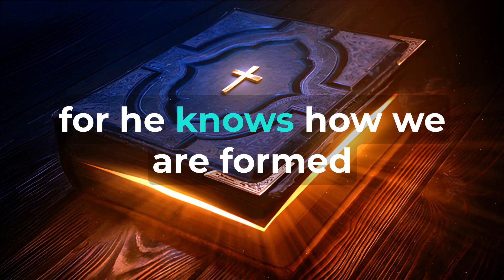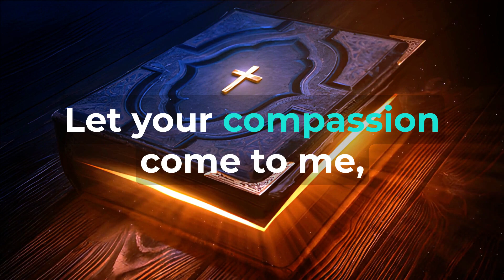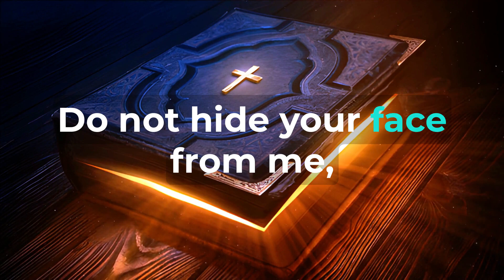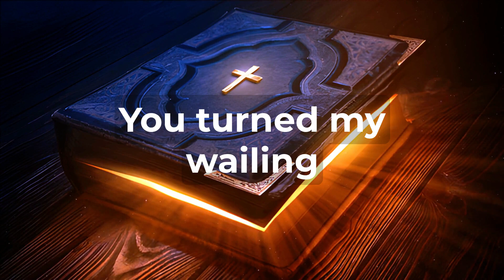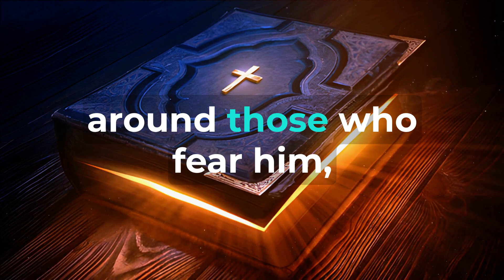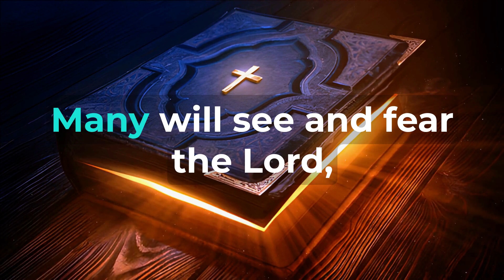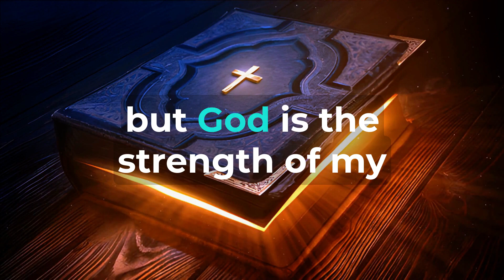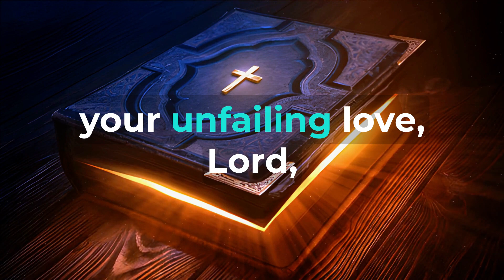Scriptures Against Depression "100 Psalm Scriptures" (Daily Christian Prayers 🙏) ✝️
Psalm 46:1: "God is our refuge and strength, an ever-present help in trouble." Psalm 46:10: "Be still, and know that I am God; I will be exalted among the nations, I will be exalted in the earth." Psalm 46:10: "He says, 'Be still, and know that I am God; I will be exalted among the nations, I will be exalted in the earth.'" Psalm 46:1-2: "God is our refuge and strength, an ever-present help in trouble. Therefore we will not fear, though the earth give way and the mountains fall into the heart of the sea." Psalm 46:1-3: "God is our refuge and strength, an ever-present help in trouble. Therefore we will not fear, though the earth give way and the mountains fall into the heart of the sea, though its waters roar and foam and the mountains quake with their surging." Psalm 55:16-18: "As for me, I call to God, and the Lord saves me. Evening, morning, and noon, I cry out in distress, and he hears my voice. He rescues me unharmed from the battle waged against me, even though many oppose me." Psalm 55:22: "Cast your cares on the Lord and he will sustain you; he will never let the righteous be shaken." Psalm 56:3-4: "When I am afraid, I put my trust in you. In God, whose word I praise— in God I trust and am not afraid. What can mere mortals do to me?" Psalm 62:1-2: "Truly my soul finds rest in God; my salvation comes from him. Truly he is my rock and my salvation; he is my fortress, I will never be shaken." Psalm 62:5: "Yes, my soul, find rest in God; my hope comes from him." Psalm 62:5-6: "Yes, my soul, find rest in God; my hope comes from him. Truly he is my rock and my salvation; he is my fortress, I will not be shaken." Psalm 62:8: "Trust in him at all times, you people; pour out your hearts to him, for God is our refuge." Psalm 73:26: "My flesh and my heart may fail, but God is the strength of my heart and my portion forever." Psalm 9:10: "Those who know your name trust in you, for you, Lord, have never forsaken those who seek you." Psalm 9:9: "The Lord is a refuge for the oppressed, a stronghold in times of trouble." Psalm 9:9-10: "The Lord is a refuge for the oppressed, a stronghold in times of trouble. Those who know your name trust in you, for you, Lord, have never forsaken those who seek you." Psalm 91:1-2: "Whoever dwells in the shelter of the Most High will rest in the shadow of the Almighty. I will say of the Lord, 'He is my refuge and my fortress, my God, in whom I trust.'" Psalm 91:14-15: "Because he loves me," says the Lord, "I will rescue him; I will protect him, for he acknowledges my name. He will call on me, and I will answer him; I will be with him in trouble, I will deliver him and honor him." Psalm 91:15: "He will call on me, and I will answer him; I will be with him in trouble, I will deliver him and honor him." Psalm 91:2-4: "I will say of the Lord, 'He is my refuge and my fortress, my God, in whom I trust.' Surely he will save you from the fowler's snare and from the deadly pestilence. He will cover you with his feathers, and under his wings, you will find refuge; his faithfulness will be your shield and rampart." Psalm 91:3-5: "Surely he will save you from the fowler's snare and from the deadly pestilence. He will cover you with his feathers, and under his wings, you will find refuge; his faithfulness will be your shield and rampart. You will not fear the terror of night, nor the arrow that flies by day." Psalm 91:9-11: "If you say, 'The Lord is my refuge,' and you make the Most High your dwelling, no harm will overtake you, no disaster will come near your tent. For he will command his angels concerning you to guard you in all your ways." Psalm 94:18-19: "When I said, 'My foot is slipping,' your unfailing love, Lord, supported me. When anxiety was great within me, your consolation brought me joy.